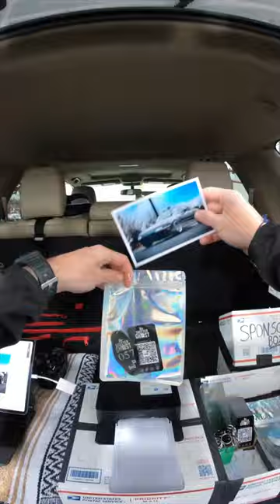057 - Soot Slug